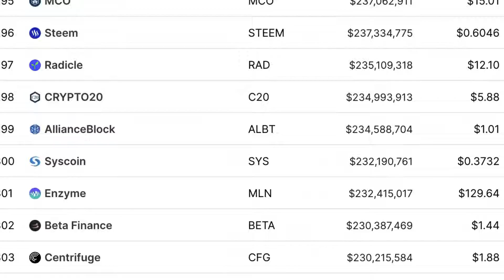Kevin O’Leary: When This Happens, The Price Will Skyrocket Dramatically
Terence Thomas Kevin O'Leary is a Canadian businessman, author, politician, and television personality. From 2004 to 2014, he appeared on various Canadian television shows, including the business news programmes SqueezePlay and The Lang and O'Leary Exchange, as well as the reality television shows Dragons' Den and Redemption Inc. Since 2009, he has appeared on Shark Tank, the American version of Dragons' Den.

Video content: Kevin O'Leary, Bitcoin, BTC, cryptocurrency, reset, the big reset, banks USA, savings banks USA, economy USA, finance USA, money USA, capital USA, stocks USA, stock exchange USA, real estate USA, politics USA, media USA, gold, gold coins, silver, precious metals, bitcoin , Cryptocurrency, currency crisis, currency reform, financial community, financial policy, financial market, banks, financial crash, euro crash, bank crash, investment, euro crisis, economic crisis, bankruptcy, profit, system change, reset, crash, finance, finance, money, means of payment, securities, cash, bank balances, claims, debt capital, interest, liabilities, purchasing power, central banks, ECB, precious metals, expropriation, system change, stock market trend, success channel, company, state, Elon Musk, Warren Buffett, Larry Page, finance, crash, cash, microstrategy, future, Technology, Asset Advisor, Finance, Crash, Cash, Microstrategy, central banks, currency, economy, government, politics, money print, assets, stocks, ethereum, fortune, investment, PayPal,  money, future, inflation, recession, technology, decentralized apps, Digital Currency, Distributed Ledger, Distributed Ledger Technology (DLT), Fiat Currencies, Hard Fork, Initial Coin Offering, Know Your Customer, Long/Long Position, Market Cap, Mining Incentive, Moon/Mooning, Non-fungible tokens (NFTs), Proof of Authority (PoA), Proof of Stake (PoS), Proof of Work (PoW), Public Key, Public Ledger, Pump and Dump, Satoshi Nakamoto, Segregated Witness (SEGWIT), Short/Shorting, Smart Contracts, Hard Fork